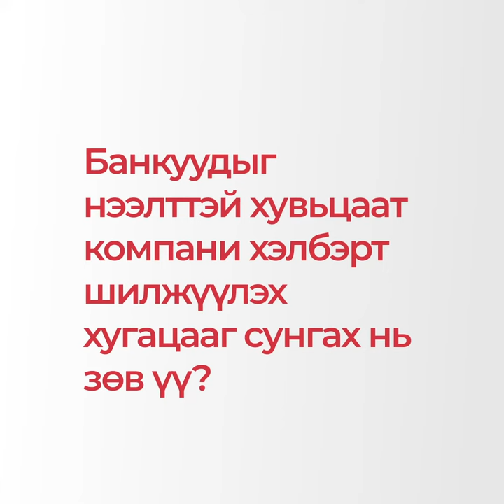Банкуудыг нээлттэй хувьцаат компани хэлбэрт шилжүүлэх хугацааг сунгах нь зөв үү?